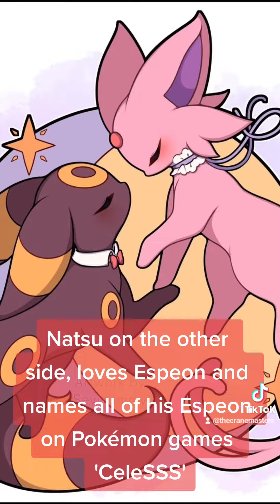Pokémon: Catch 'em all (Part 7) - Pokémon: Atrapándolos a todos (Parte 7)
🌟 The Crane Masters 🌟